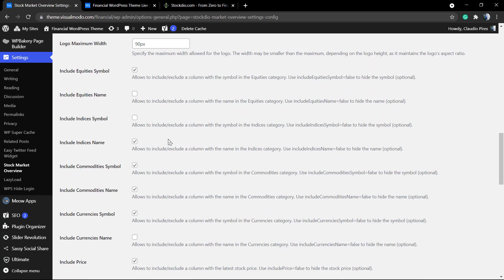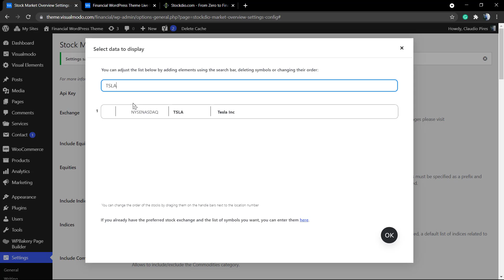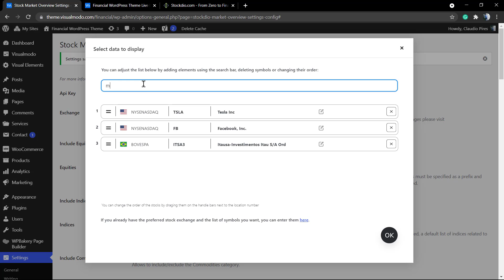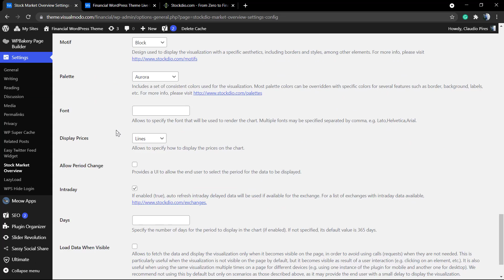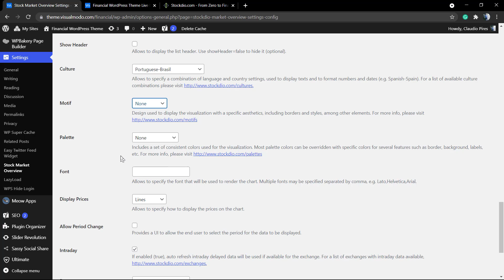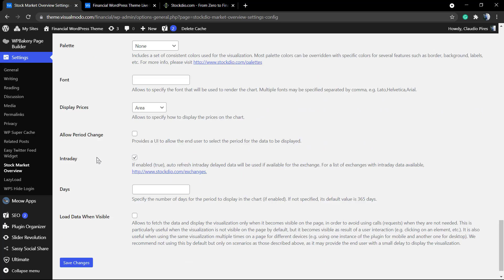How To Customize Stock Market Overview WordPress Plugin Data?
In today's WordPress plugin video tutorial you'll learn a simple, fast and free method to customize stock market data and information on your WordPress website for free using Stock Market Overview plugin.
Stockdio’s Stock Market Overview contains a plugin and a widget that provide the means to display a categorized list of equities, market indices, currencies, and commodities with their prices and variations. Over 65 different stock exchanges and a large number of market indices, currencies, and commodities are supported. Optionally, an interactive price chart can be included with the list.
I hope you guys enjoy this video, feel free to use the comments section below in case that you have any questions, and don't forget to check out that Visualmodo website and subscribe to our channel for more web design and development training videos.